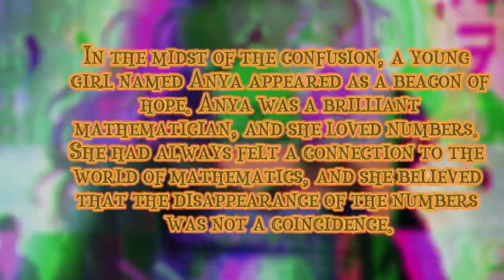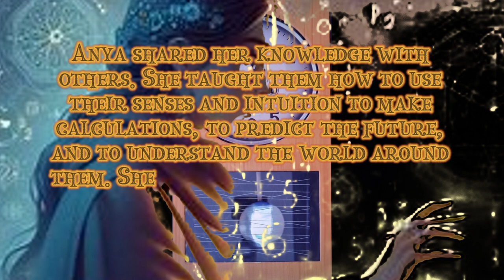The Day the Numbers Vanished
Part 1, 2, 3 All movie

One day, the world woke up to find that all the numbers had disappeared. Clocks showed blank faces. Price tags were empty. Dates on calendars were gone. The world was in chaos.
People wandered the streets, confused and scared. How could they tell time? How could they buy food? How could they celebrate birthdays? Society seemed to be falling apart.
In the midst of the confusion, a young girl named Anya appeared as a beacon of hope. Anya was a brilliant mathematician, and she loved numbers. She had always felt a connection to the world of mathematics, and she believed that the disappearance of the numbers was not a coincidence.
Anya began to investigate. She talked to mathematicians, philosophers, and even scientists. She looked for clues in books and libraries, but no one could explain what had happened.
Anya was determined to find the answer. She noticed patterns in the world around her, such as the Fibonacci sequence in flowers, the golden ratio in human bodies, and the fractal geometry of snowflakes. She realized that these patterns were the language of the universe, and that the disappearance of the numbers was a message.
Anya spent months deciphering the message. It spoke of a forgotten connection between the human mind and the universe, a connection that had been severed by our reliance on technology. The numbers had been taken away to force us to rediscover this connection.
Anya shared her knowledge with others. She taught them how to use their senses and intuition to make calculations, to predict the future, and to understand the world around them. She taught them that numbers were not just symbols, but the very essence of existence.
Slowly, the world began to heal. People learned to live without numbers, and in doing so, they discovered a deeper connection to themselves and to the universe. The world became a more intuitive, creative, and harmonious place.